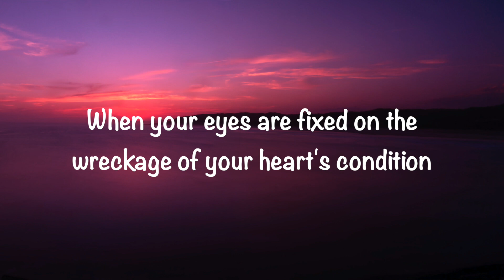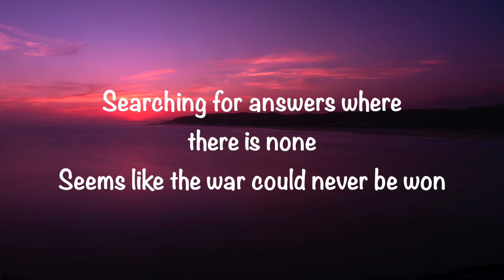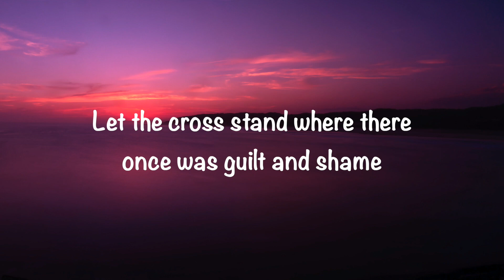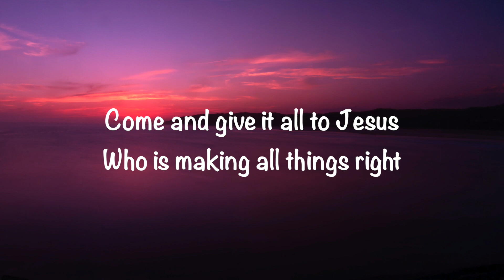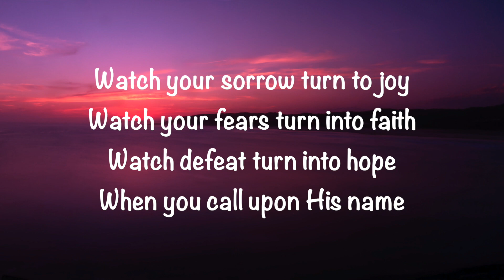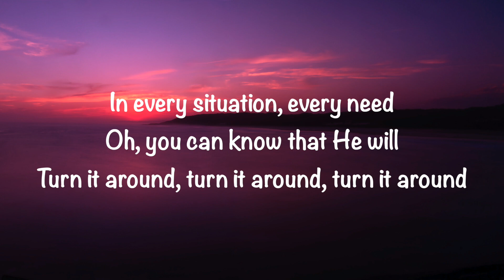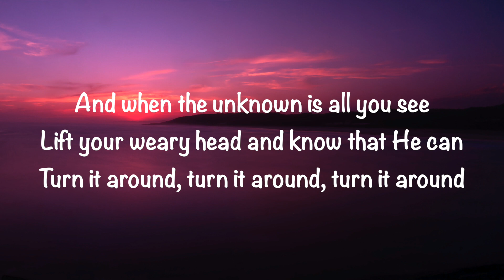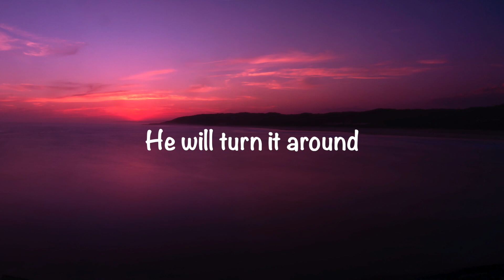Jordan St. Cyr - Turn It Around (with lyrics)(2021)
@GaryMcDuffee  This video is about “Turn It Around” by Jordan St. Cyr.   Video made by Gary McDuffee.  I don’t own any rights, for entertainment and worship purposes only.